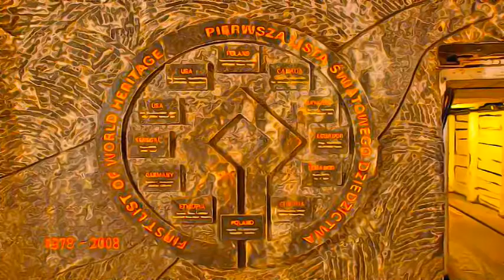Poland - Wieliczka and Bochnia Royal Salt Mines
Wieliczka and Bochnia Royal Salt Mines, Poland